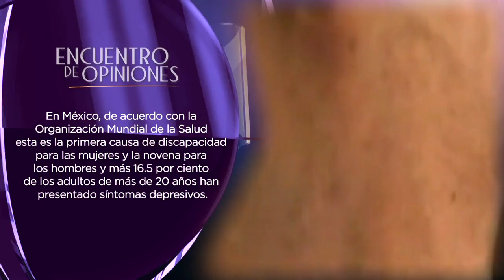¿Compra electrónica? Sí. Con precaución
En nuestros días, cada año, desde el mes de octubre, se incrementan en 40 por ciento las transacciones de compra vía internet.